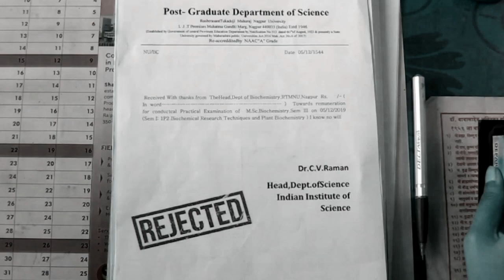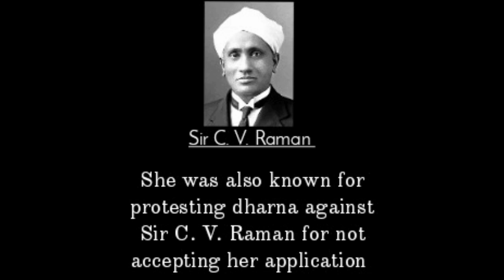Against the Noble "The First Indian Woman Ph.D. in Science: Kamala Sohonie's Remarkable Story"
Title: "Against the Noble."

Description:
In honor of Science Day, we proudly present our entry for the 2020 video making competition, "Against the Noble." This captivating short film takes you on a compelling exploration of the life and achievements of Kamala Sohonie, the first Indian woman to earn a Ph.D. in a scientific discipline.

Premiered on the prestigious RTMNU campus for a captivating presentation, this video celebrates Sohonie's groundbreaking contributions to the field of biochemistry and enzyme chemistry. Witness her perseverance in the face of adversity, as she defied societal norms and shattered glass ceilings in pursuit of scientific excellence.

Through engaging visuals and insightful narration, we unravel the remarkable story of Kamala Sohonie, highlighting her pioneering research, her significant impact on Indian science, and her enduring legacy as an inspiration for future generations.

Join us in commemorating Science Day by immersing yourself in the captivating journey of Kamala Sohonie, a true scientific luminary. Witness her resilience and dedication, as we pay homage to her remarkable achievements.

Music used
Back from War · Synapse Trailer Music
The Origins of L

Directed by Kaustubh
Actors
Shweta as Kamala Sohonie
Sampada as Dr. C.V. Raman